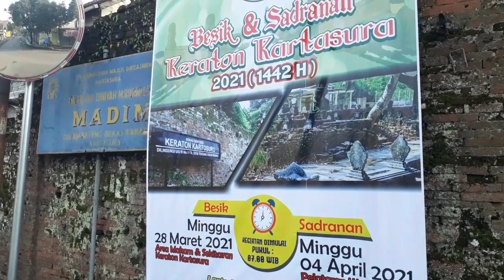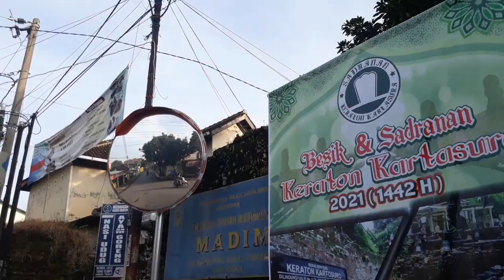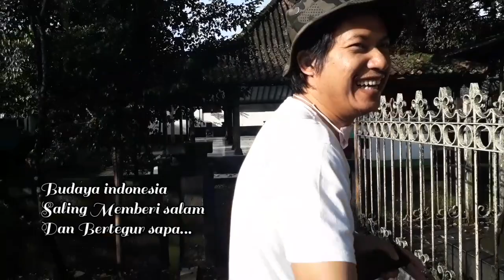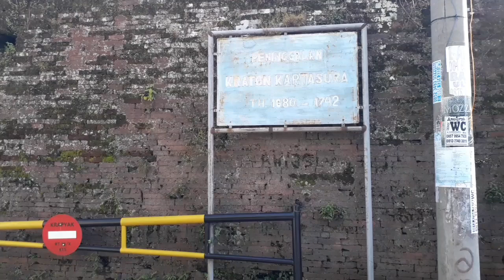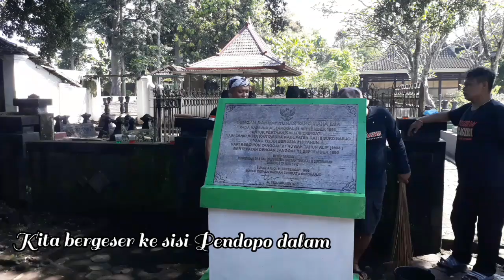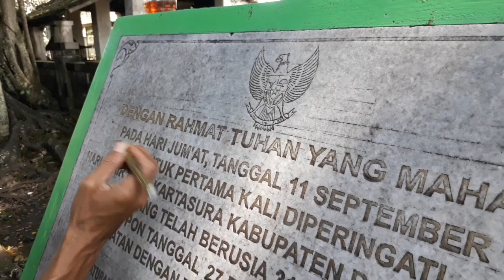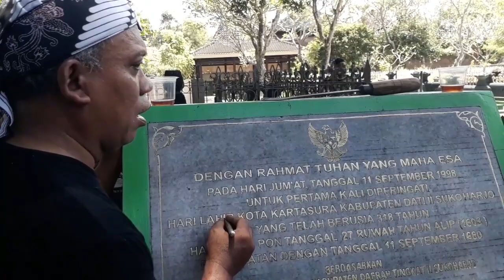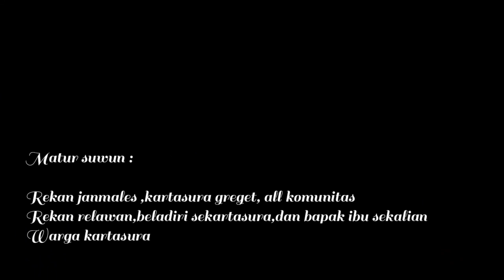Besik & Sadranan Keraton Kartasura 1442 H Part 1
kali ini sobat numpak motor udhug

besik dan sadranan bersama kartasura bergerak
giat bersih2 makam dan keraton kartasura
menyambut bulan suci ramadhan

dan berkesempatan ke Makam BRAA Sedhah Mirah di pekuburan situs bekas Keraton Kartasura, Sukoharjo, Jateng.

gotong royong baik yg muda hingga yg sepuh melebur menjadi satu , dari komunitas seniman,aktivis , seni bela diri serta warga sekitar.

acara pun seru dengan di tampilkan tari kartasura greget
menambah semarak kebersamaan siang itu.lelahpun luntur seketika.

dan sesi makan bersama sederhana dengan lauk ikan asin sayur lodeh , menambah nikmat nya dan kebersamaan warga kartasura sekitar nya.

matur suwun rekans yg telah mengajak numpak motor udhug
untuk melestarikan budaya khusus nya daerah kartasura,sukoharjo jawa tengah.

sodara kami dari janmales kang sigit , mas aswin , mas diaz ,mas nahkoda  mas egi dan warga kartasura greget.nuwun matur suwun.

akhir kata.. cintailah kebudayaan di daerah mu
paling tidak melestarikan tradisi .

jangan lupa tgl 4 April 2021 hari minggu prosesi sadranannya
see u ..

salam numpak motor udhug
Wabillahi taufik wal hidayah wassalamualaikum warahmatullahi wabarakatuh